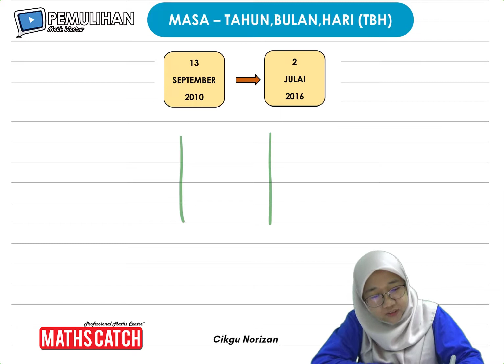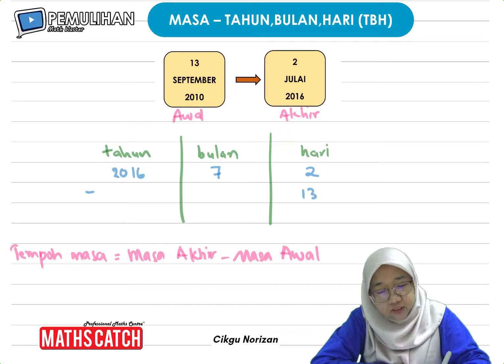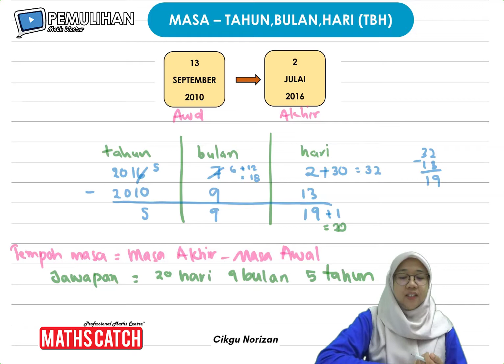21_Cg Norizan_Masa : Tahun, Bulan, Hari (TBH)